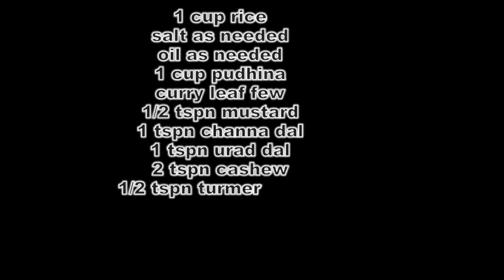Lemon Pudina Rice Recipe | How To Make Lemon Pudina Rice Recipe | Lemon Pudina Rice Recipe In Tamil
Lemon Pudina Rice Recipe
How To Make Lemon Pudina Rice Recipe
Lemon Pudina Rice Recipe In Tamil